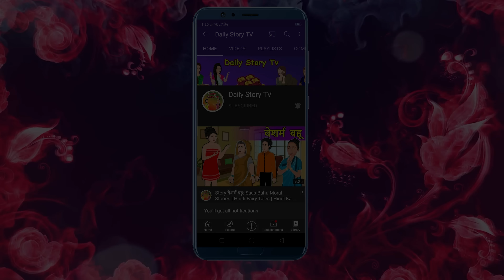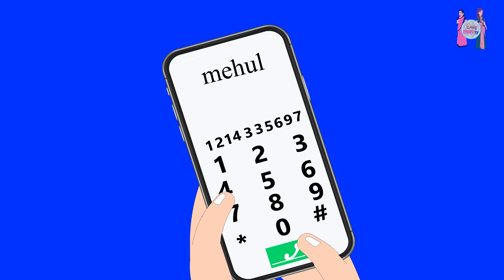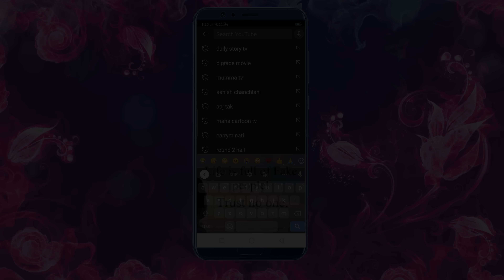डॉलर की माला वाला दूल्हा: Cartoon Stories in Hindi | Moral Story in Hindi | Bedtime Stories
डॉलर KI MALA WALA DULHA: Cartoon Stories in Hindi | Moral Story in Hindi | Bedtime Stories | Kahani